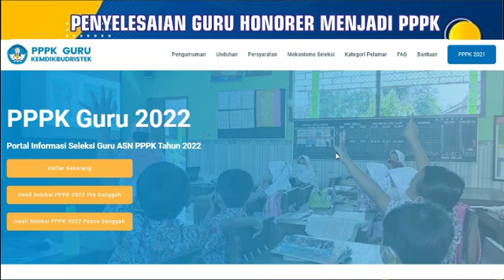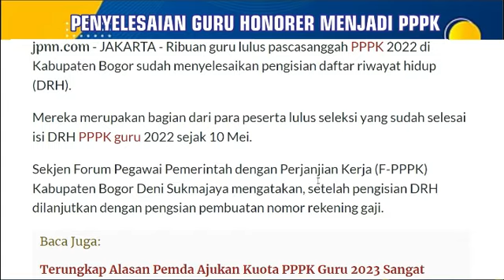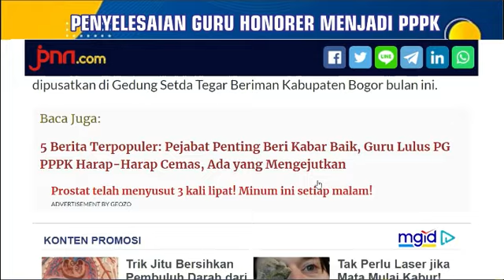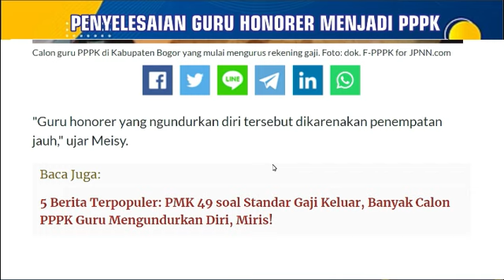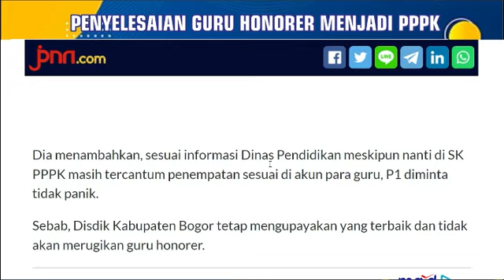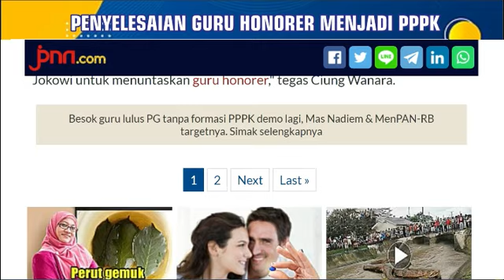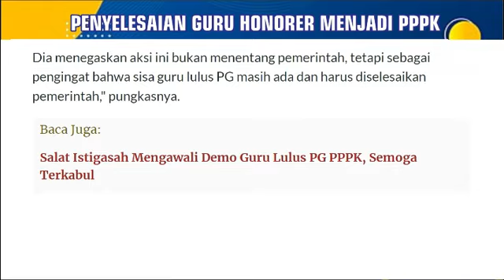🔴SELAMAT...!! WOW..! GAJI RAPELAN PPPK PEMDA INI USULKAN TMT BULAN MEI, GAJI KE-13 SUDAH DITANGAN.!!